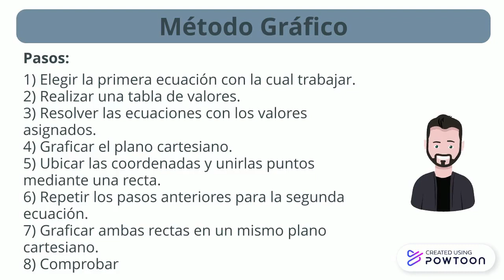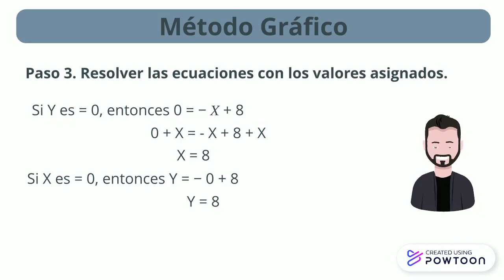Video 2 parte 1